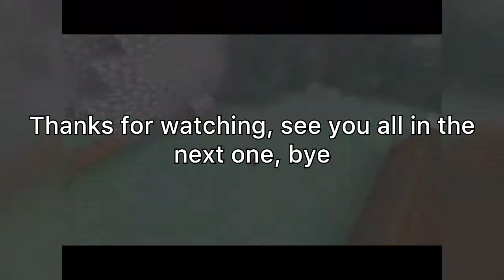Destroying the competition in bedwars